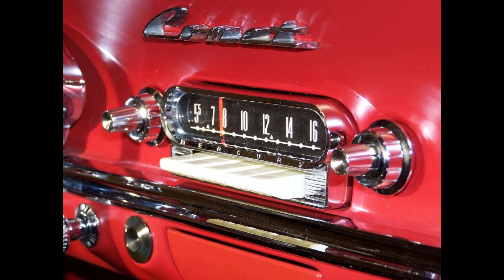CLEDUS HARRISON - Told You Twice